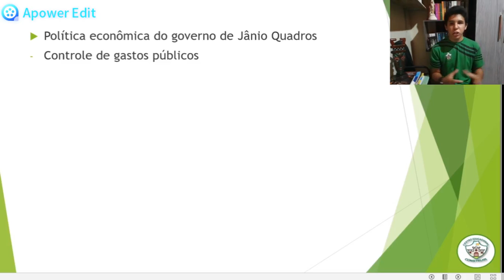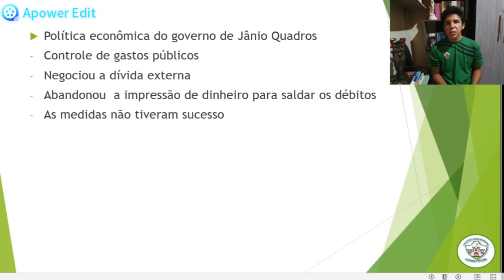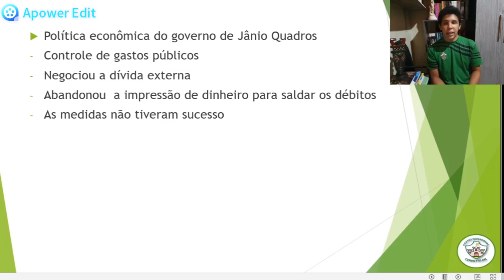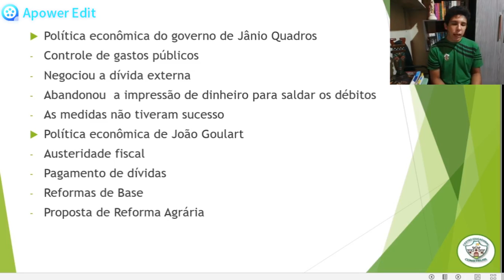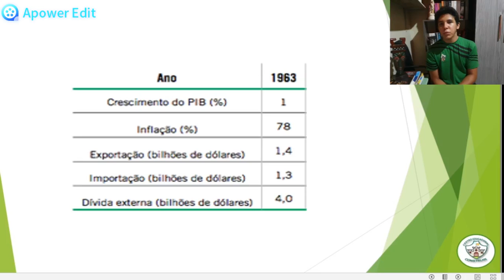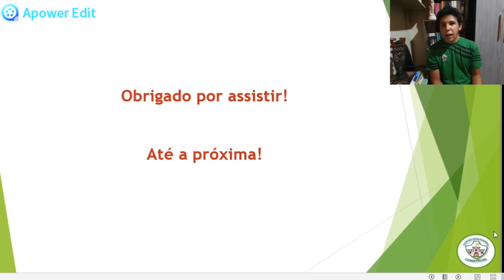9 ANO - HISTÓRIA - AULA 42 - MODERNIZAÇÃO DO BRASIL